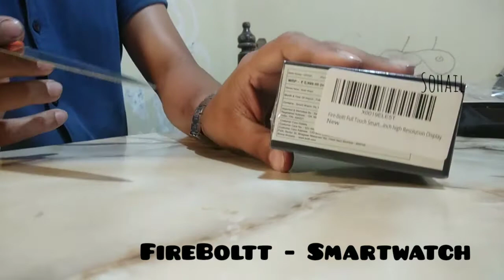Fire Boltt Smartwatch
AQFIT W11 Smartwatch IP68 Waterproof Fitness Tracker | 1.4" Full Touch Screen Display | Upto 10 Days Battery Life | 4.2 Bluetooth | for Men and Women (Black)

Features & details

DESIGN: Give your style a boost with the 4.0D curved screen crafted in an ultra thin Zinc-Magnesium Alloy case with a segment redefining screen-to-body ratio of 93%.
The 1.4 inch Super Retina display in 320*320 resolution is able to adapt to your surroundings delivering natural colors which look as sharp whether you are in dark or out in bright sunlight.

FUNCTIONALITY: Keep your hands free from your phone by completing most of your tasks from your wrist. Control music, Control camera, get weather reports, read messages and notifications. Even helps you find your phone when you have misplaced it in the room.

WATERPROOF: Take you watch where you go, even for a swim. With IP68 certification for upto 5ATM, keep your watch on to track your swims with utmost accuracy and not worry about sweat or splashes damaging your watch.
15 SPORTS MODES: AQFIT takes your sports seriously. We know how each activity has different movements. Our 15 activity modes read different signals depending on the activity and deliver highly accurate readings and performance results as appropriate for that particular activity. Whether it's running, walking, hiking, biking, yoga, swimming or just outdoor sports like football & badminton, W11 has you covered.

NON STOP PERFORMANCE: At the heart of the W11 is the performance oriented latest Nordic chipset NFR52832 supported with ST LIS2DH12TR sensor. Known for delivering 40% higher efficiencies consuming 50% less power, it is part of the reason how the battery is able to pack so much power in such a slim design. With 8-10 days under regular usage and a staggering 60 days of stand by time in a single charge.
Product information Black
Brand AQFIT
Manufacturer M3S Mobility LLP, MAK Mobility Pvt Ltd C-67 Hosiery complex,Noida phase-2, 201305
Model W11
Model Name W11
Item model number W11
Resolution 320 x 320
Compatible Devices Android & iOS
Mounting Hardware Smartwatch, USB Charging Cable, User Manual
Material Metal
Manufacturer M3S Mobility LLP